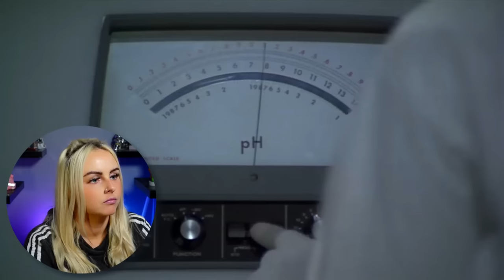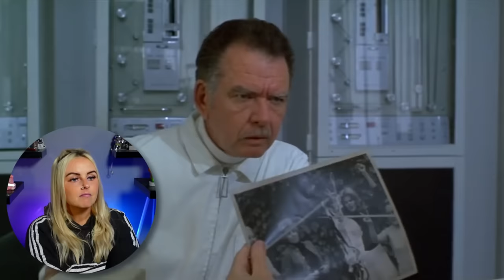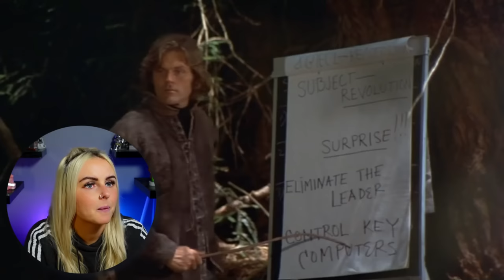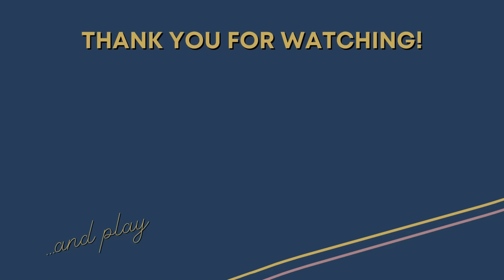Reacting to SLEEPER (1973) | Movie Reaction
Thank you for joining me as I react to Sleeper for the first time. I hope you enjoy the video and my reaction!

PETERHEAD
SCOTLAND
AB42 9BD

A big shoutout and thanks to the following patrons:
alonso torres
Bartleby
Bill Bryant
Bill W
BVega
CBonius
Dean J
Dexter
Elliot Nesterman
Eric
Eric Bonham
Erik
Ethan Firl
Farstar
Gary Mackley-Smith
Greg Kipp
Grinznmore
Henry Graham
Hypnobob
Ian McKinney
Ido Gordin
JDW2
Justtired
Lee Pitman
Len Anaquod
Liam
Lisa Carey
MertzRocks
Mike Phillippie
Mr B
Nate Wilson
Phantom
Philip Aschinger
resinmonkey .
Rob Jones
Robert Inman
Robert White
Roger C Griffith
Roger Freeman
Ron
samsbro1952 .
Scott
Simon
sk33tr
Steve
Ted Little
Thomas Amann
Wayne Kryka
Aaron McNamara
Aidan Curry
Alan Jones
Alan Smithee
Aleksander Johnsen
Alex
Allen Bond
Allen Stull
Amith
anastasio
Andrew
Andrew Karr
Anthony Donato
bernthe23
bjardkr
Bob Criswell
Brandon Bunderson
Brian
ButtercupsTrueLove
Byron James
Ceryk
Chase Baur
ChicagoArtistJon
Chris Adams
Christian Eubanks
Christopher B.
D Scott Howard
Dan Cornyn
Daniel Goldberg
Darrell Palmer
Dave Thomas
David
David Bennett
David Lozoponi
David Patterson
David Schwartz
DavrosXV
Dennis Donehoo
Dennis Shogren
Donald Mellen
Ed Bartlett
Em McG
Eric Dubs
Erin Contois-Moore
Francis Salmon
Gary Davidson
George Roybal
Greg S.
Guy Winter
halk rhom
harry trevenen
Ian Forbes
Ian House
inpham0us
Jack
James B.
james johnston
Jeremy Vickers
Jesse Garcia
Joe Lazarus
Joe Swenson
John W Foster
John Walters
Jon Freezin-Rain
Jonathan Vickers
Jordan Love
Jørgen Ansok
Josh
Joshua Harding
Jul_Belton
kajota
Kate Zobel
Keith Kuhl
kenneth brown
Kenneth Lynge Eilertsen
Ketones 411now
Kevin Conrad
KevinM
Konstantin Knopp
KTP
Lance Whitmore
Leo
Logan Sandoval
Maddy maddy
Matt Clarke
Matthew
Matthew Dunham
Michael Hartsell
Michael Lynch
Michaela
Mike McLaughlin
MoulinNoir
Nicky Grygier
Paul M
Peta Gru
Pete Luhtaniemi
Physco4k
Pig FlibJarb
RadioactiveRonin
Ragnar Miersch
Retro Maven
Richard Stokes
Rick DeBaan
Robert Ferris
Robert pate
Robert Sackrider
RocktSurgeon
RX2904
Ryan
Sébastien Derguy-Pagé
Stewart Hooton
Stonedgorilla42
Tex-Mex85
The__Accountant
thetestoftime
Thexx
THK
Thomas Taylor
Tim Boxall
Tim Klug
Tim Wright
Tony
Travis Starnes
Troy
Tyler Harris
Tyler Roth
Ubermensch1
vespid52
walvaterwotan84
WhoCares
Zack Gallardo

Video Contents

0:00 Intro
1:46 Reaction
27:22 Review/Outro